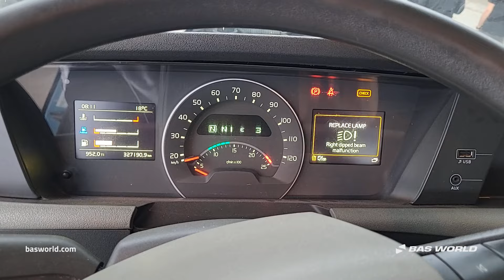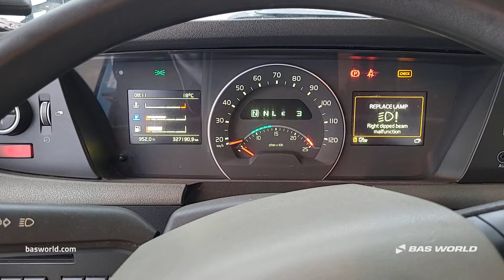Volvo FH 460 - 2018 - BAS World